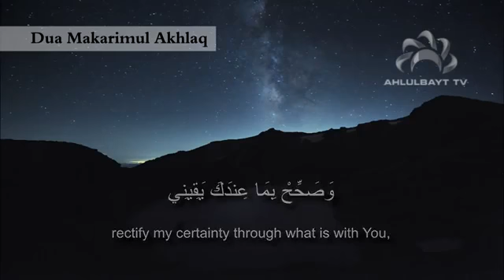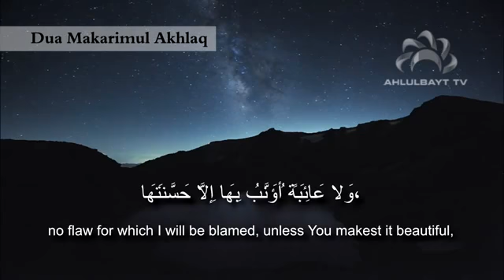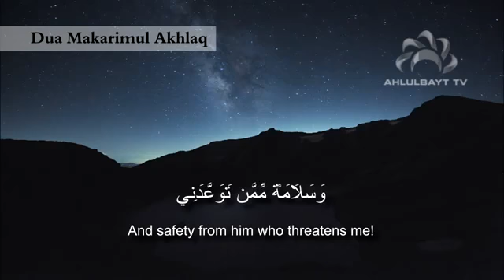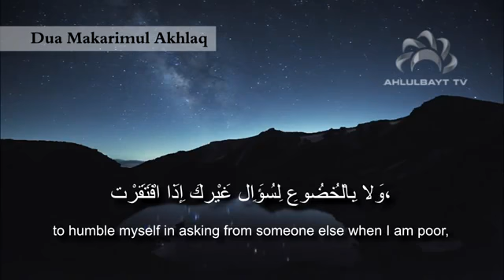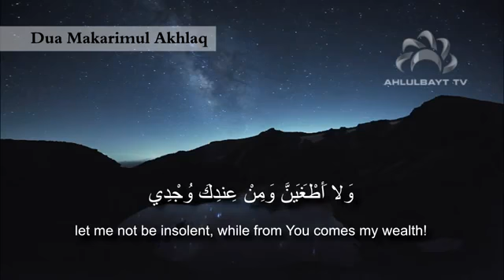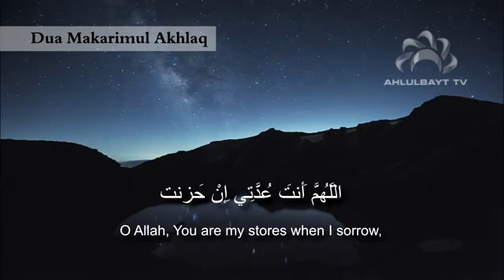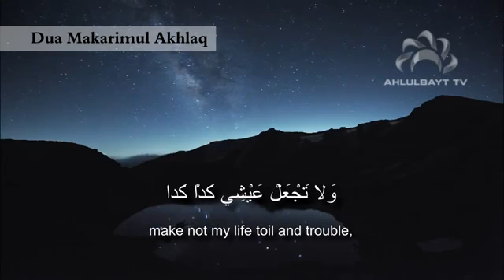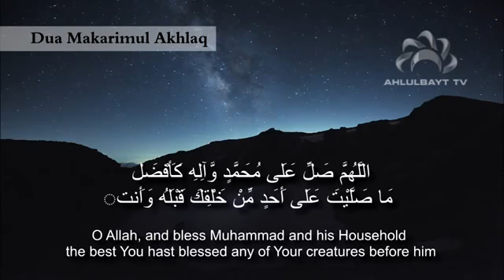Dua Makarimul Akhlaq English Subtitles--دعاء مكارم الأخلاق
‪Dua Makarimul Akhlaq (Supplication of Noble Moral Traits by Imam Ali, the son of Imam Hussein, peace and blessings be upon them with English Subtitles)‬--دعاء مكارم الأخلاق للامام زين العابدين علي ابن الحسين عليهما السلام
Note: It is one of the most beautiful supplications (found the supplication with English Subtitles at Ahlulbay TV channel)‬.